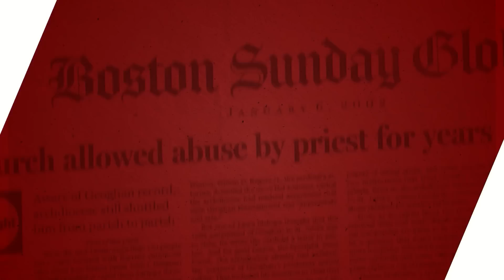Catholics Humble Rome's Blasphemous Pride Parade | Rome Dispatch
Pro-lifers succeed in blocking State support of the LGBTQ march.

Church Militant's Rome correspondent, Dr. Jules Gomes, reports how courageous Catholics stopped State sponsorship of this year's blasphemous pride march in Rome.